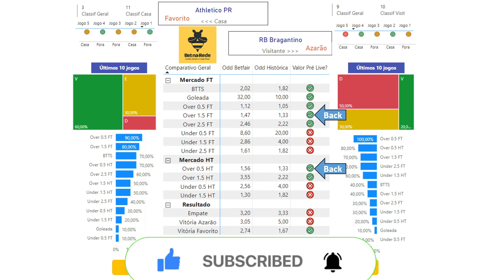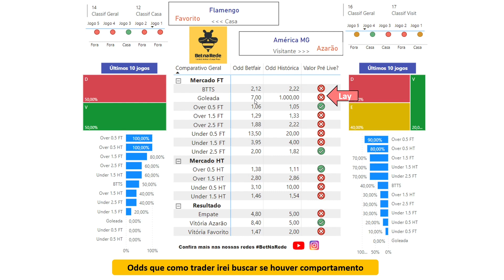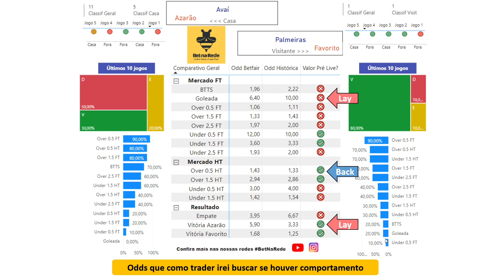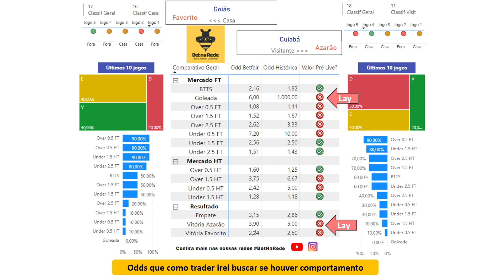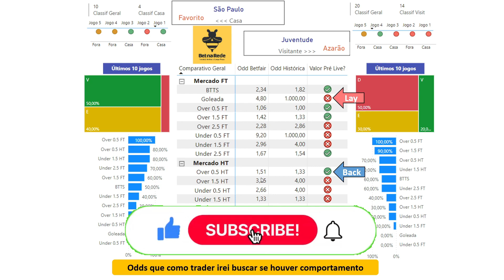✅⚽PALPITES DE FUTEBOL PARA 25 06 2022 e 26 06 2022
Forte abraço!😁

Quer ver mais vídeos como esse?